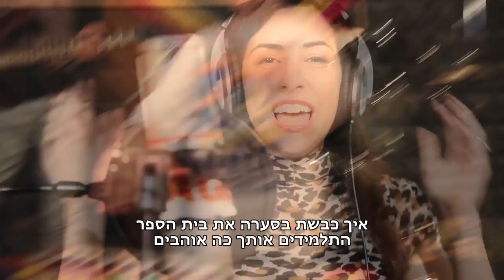ולנטינו להקת הזאבים